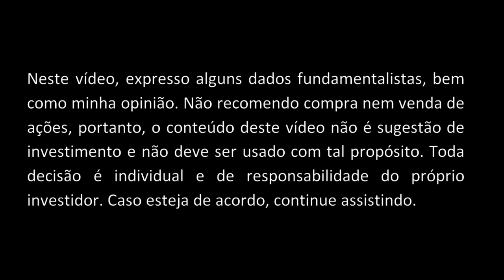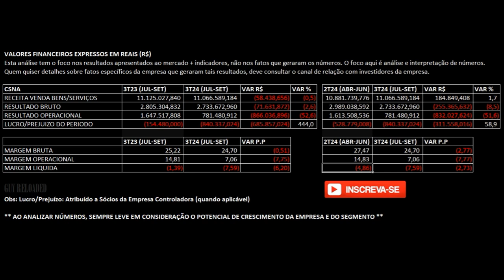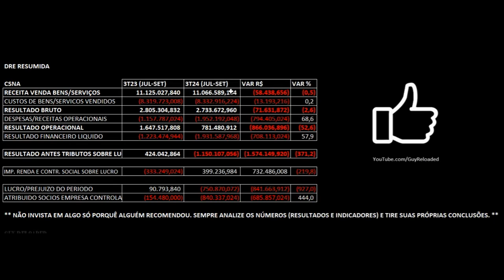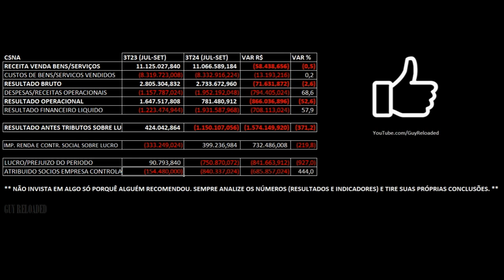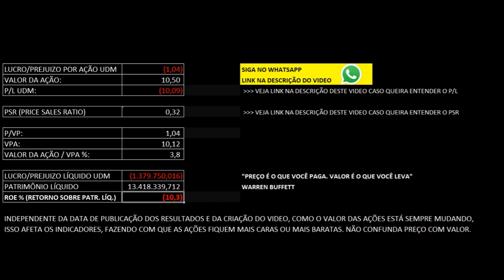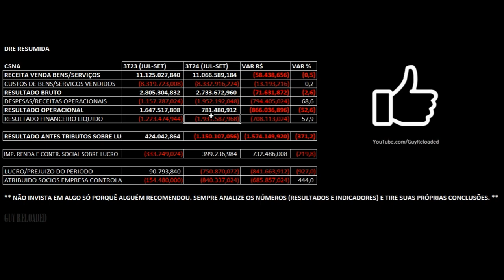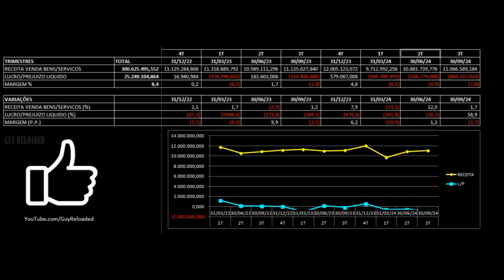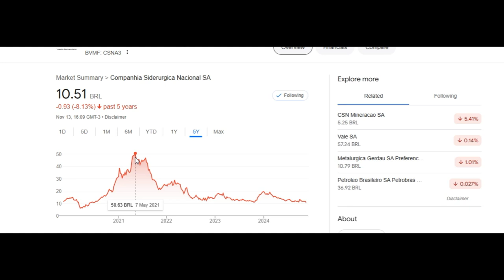CSN: Prejuízo Aumenta 440% com Alta Alavancagem no 3T24 2024. Análise Fundamentalista Ações CSNA3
12 Dicas Para Não Perder Seu Dinheiro Ao Investir Em Ações